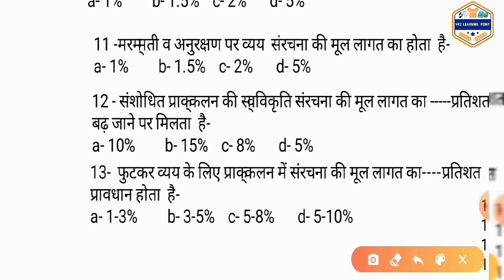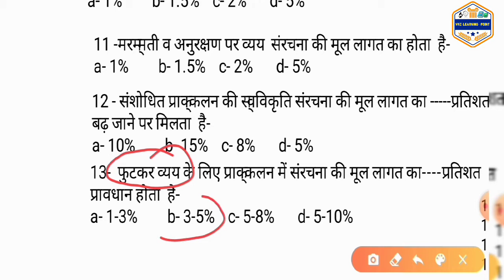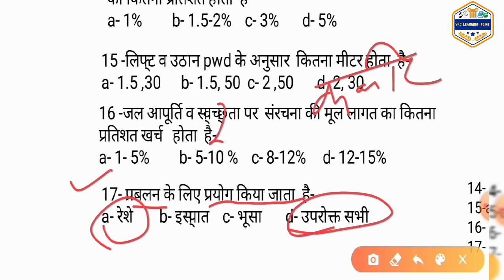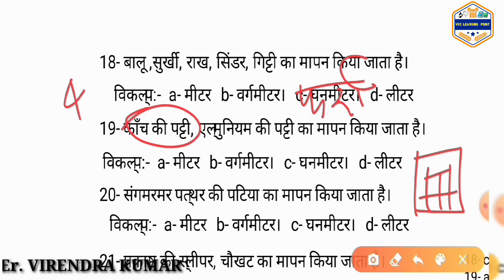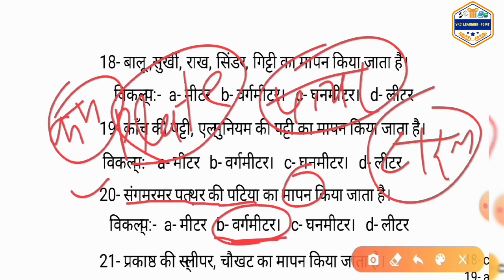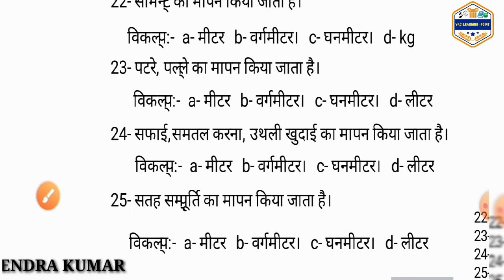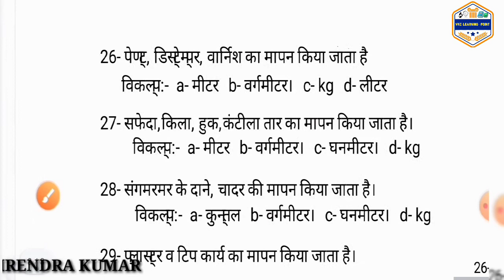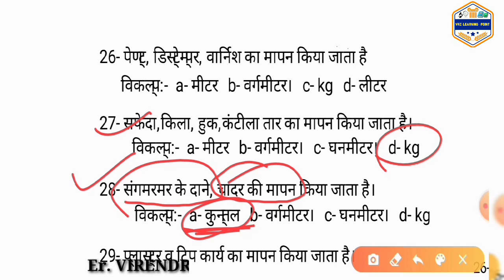महत्वपूर्ण प्रश्नउत्तर,objective Que. for quantity surveying,imp for bteup exam,